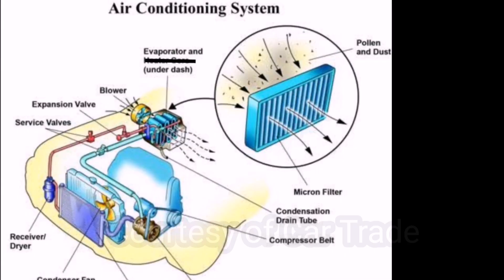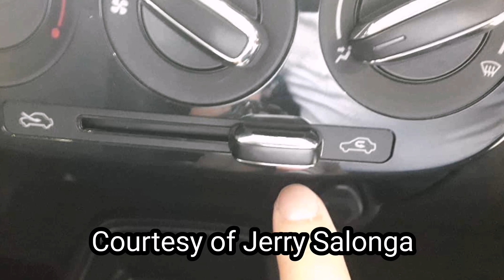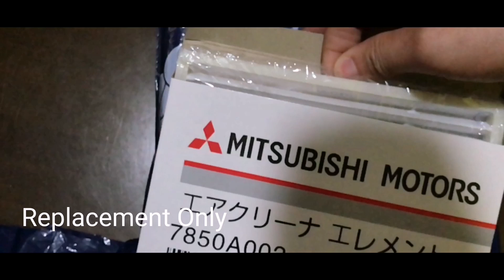MAINIT NA CAR AIRCON - Cabin Air Filter-How Cabin Air Filters Work-When to Replace Air Filters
Cabin Air Filter Tips - How Cabin Air Filters Work - When to Replace Air Filters - Cabin Filter
Diy : cleaning your car cabin air filter in just 5 mins-How to change a cabin air filter (and why you should do it)-What's a cabin air filter (pollen filter) and when should you replace it?

What to do pag maiinit ang car aircon mo this summer? Cheap & Easy Fix for your car AC guys. Try mo muna cabin filter replacement if ok naman ang fan motor, compressor & freon level after mong mapa consult sa casa or aircon shop. Huwag ka muna mag pa evaporator cleaning. Budget meal fix is the best to start.

(Today, cabin air filters are found in almost 80% of all new vehicles.
The best way to determine if a vehicle has a cabin air filter is to check your filter supplier's catalog or database or to look in the vehicle owner's manual. Check the index for Cabin Air Filter, or look in the section that lists scheduled maintenance items. A simple OEM dust only filter should last 5,000 to 10,000 KM or 1 year depending on operating conditions. More frequent filter changes may be required in dusty areas, it should be replaced regularly. Refer to the vehicle owner's manual for specific service interval recommendations - tsikot.com forum)

Note: I am not a mechanic. Tips and suggestions shared in this video were based on my personal experience on the road as a TNVS Driver.

Gear used:
iPhone XR, Huawei P20Pro, FilmicPro, Osmo Mobile 2 & Boya mic.

Edited and graded with Power Director Mobile

Product from Lazada

Music from Audio Jungle

Keep the air in your car clean: How to change cabin air filter.

Toyota Maintenance - How to Change Cabin Air Filter.

How To Change Cabin Air Filter Cartridges.

How a cabin air filter works.

It is important to replace your car's cabin air filter because it filters the air that comes into your car through the vents.

How does a dirty cabin filter affect the performance of your air conditioner.

This cabin air filter installation procedure should take you less than 5 minutes.

In this video  i go over some tips for changing out cabin air filters on hondas.